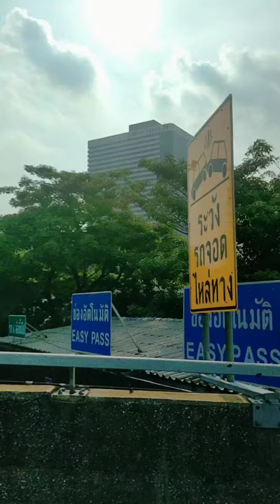กรุงเทพมหานคร Bangkok City view POV #49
Highway goes through big city of Bangkok, Thailand 2022/09/22
バンコク都内の風景です。